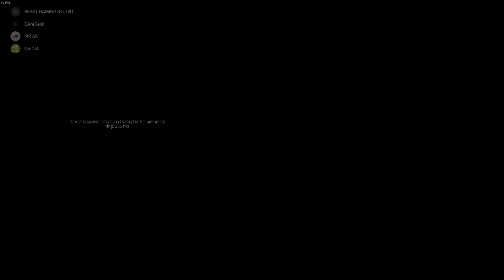Euro Truck Simulator 2 Multiplayer Ep5 Part 1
Hello guys, We are back with a New Year special episode of Euro Truck Simulator 2 in Truckers MP with snowfall. The co-participants are @mrakgamerr  @BeastGamingStudio and @nvidia4957 .